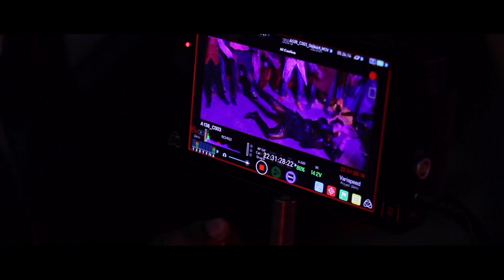Phillauri | Chapter 4 | Punjabi Shaadi aur Friendly Bhoot | Anushka Sharma | Diljit Dosanjh | Suraj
Here is the 4th chapter of Phillauri ki Kahani which captures all the hilarious confusions when the friendly bhoot Shashi arrives at a mad Punjabi wedding! You cannot miss the madness and chaos..

Set in Phillaur, Punjab, it’s a complete family entertainer. Produced by Fox Star Studios and directed by Anshai Lal, the film stars Anushka Sharma, Diljit Dosanjh, Suraj Sharma and Mehreen Pirzada. Produced by Fox Star Studios and Clean Slate Films. The film releases on March 24